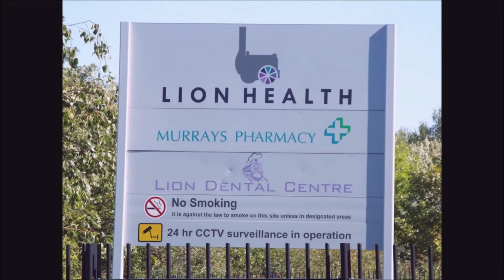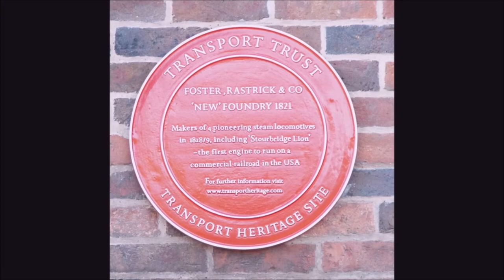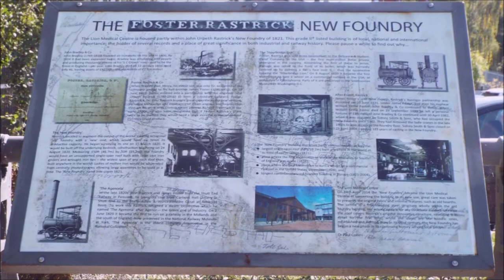Stourbridge Lion, Lion Health Medical Centre, Stourbridge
Stourbridge Lion plaques at the Lion Health Medical Centre - The Lion Health Centre.
The Stourbridge Lion and Agenorian Trail
videos
my previous videos.

reupload due to music copyright infringement x 2 with royality free samples from magazines mixed. please note due to the age of these leaflets and videos some of the information above maybe out of date.